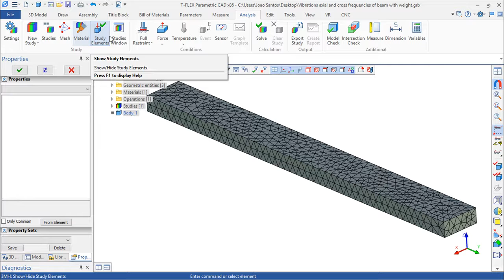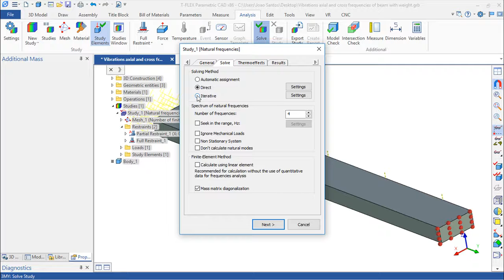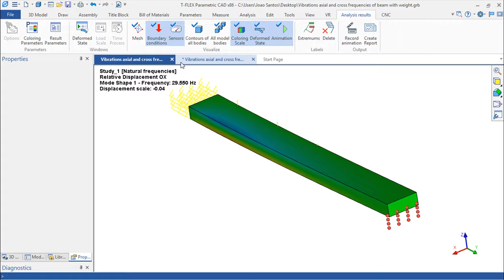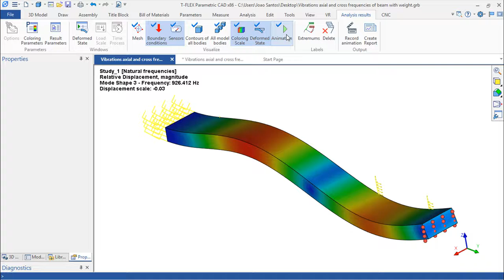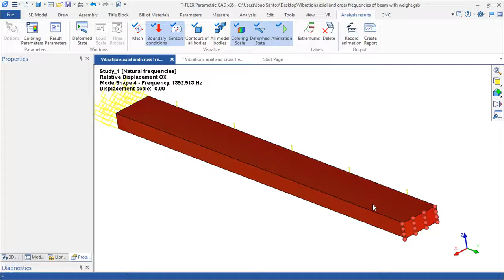T-Flex Analysis v16 - Oscillations - Axial and Transversal Frequencies under Weight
This is an example belonging to a set of parts which intend to show how to work and create Studies inside T-Flex Analysis.
Inside the course for this software there is also a description for the numerical solution.

Este é um exemplo que pertence a um conjunto de peças que têm como intenção mostrar como trabalhar e criar Estudos dentro do software T-Flex Analysis.
Dentro do curso para este software, também existe uma descrição para a solução numérica.